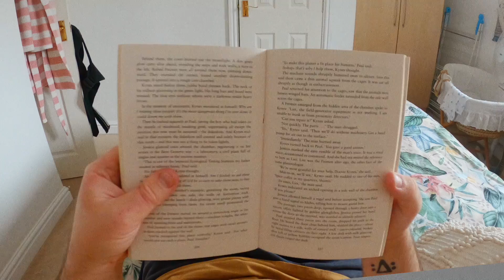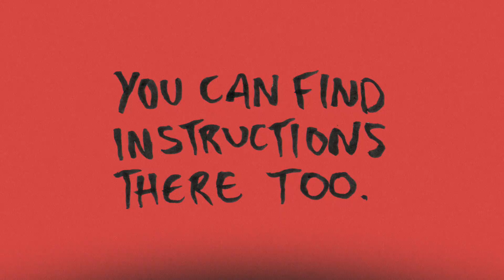I made a ZINE (and why you should too)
💌 I wrote about the making of this zine on my newsletter 'The Creative Current

INSTRUCTIONS
1. Once you've downloaded your own PDF copy of the zine at the link above simply print it on A4 paper (card stock would be best, but use what you have)
2. For best results print in 'fine' quality, or whatever the best option available is. The zine does have some colour elements, but it will work fine in black and white format too.
3. Carefully fold & tear, following the instructions in the tutorial video (linked above)

IN CASE OF A CREATIVE EMERGENCY: 32. Make a zine.
This film is supported by MY WEEKLY NEWSLETTER 💌
'In Case of a Creative Emergency' is a list that I bashed out on my typewriter in November 2022. I was facing some pretty bad creative block at the time. I hit the wall of creative block often, as do literally all people who do creative things. I wanted to come up with a list of things I can turn to, when facing the wall of resistance, in order to smash it down and keep going. The list was made up of things that I gave a few days to think about. I tried to draw on my own experiences of what has worked for me in the past, but there are also examples here of things that I haven't really tried yet, but things that I think the use of would certainly help me to exercise my creative muscles.

What started as a list for myself to overcome times when work is a struggle has now developed into a weekly video series where I approach each exercise/idea in an attempt to inspire others. In an incredibly strange and meta way, I've actually overcome creative block by making myself incredibly busy making videos about how I overcome creative block, which in turn helps me to overcome said creative block because I have lots of work to focus on. Like I said, it's all very confusing.